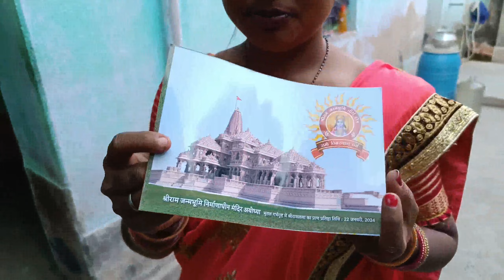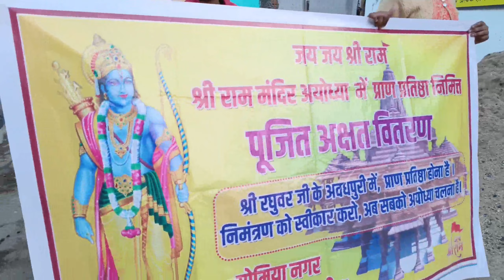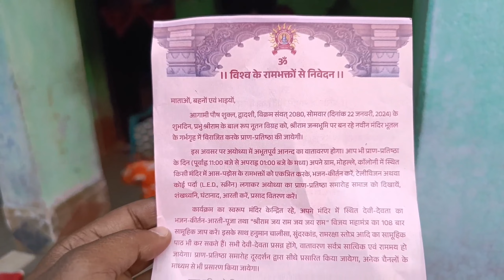Ram ji Ayodhya se aa rahe hain || अक्षत वितरण हमारे बस्ती में